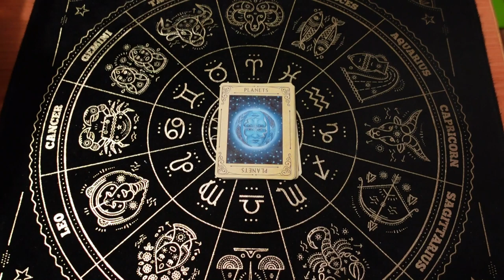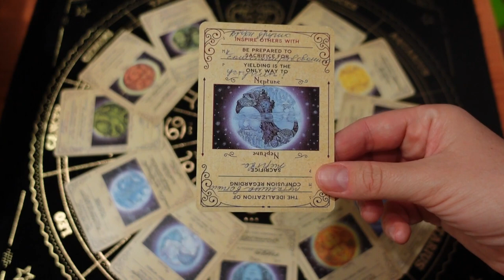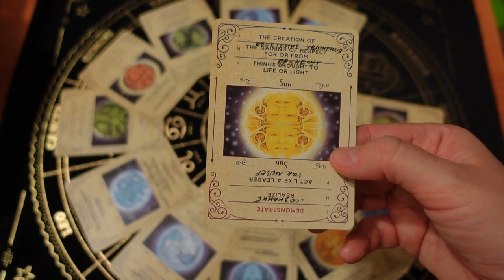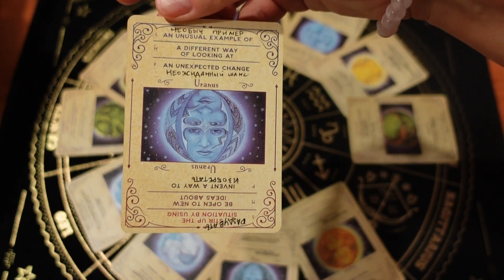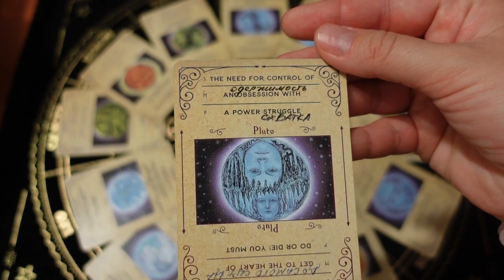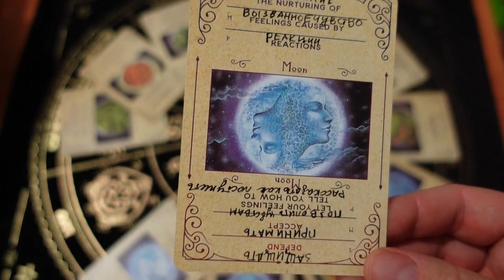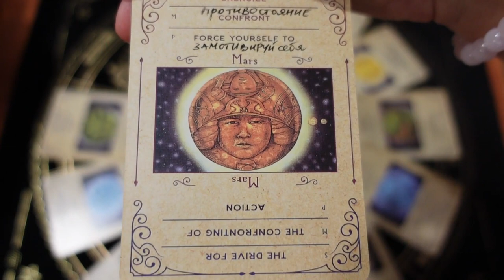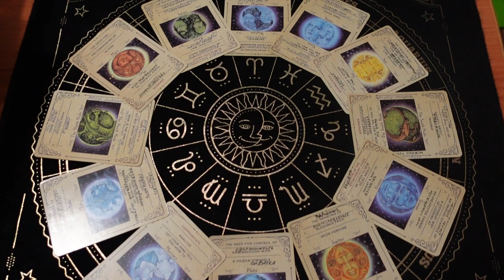❗️💯 Годовой расклад 2024🍂♥️♣️ влияние планет 💖 12 домов🔮 расклад на следующий год